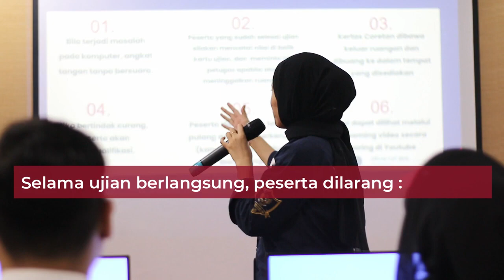Tata Tertib CAT 2023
Tata Tertib Pelaksanaan CAT tahun 2023.
Simak dan Pelajari baik-baik ya